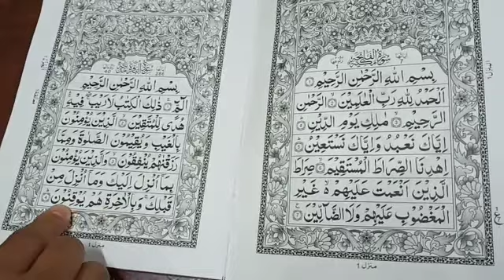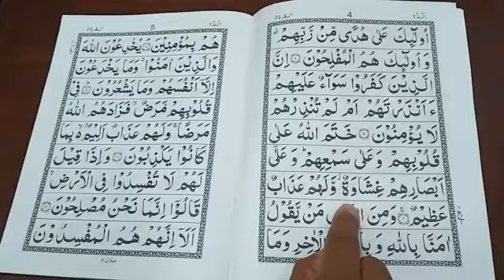Nazra lesson Grade 1